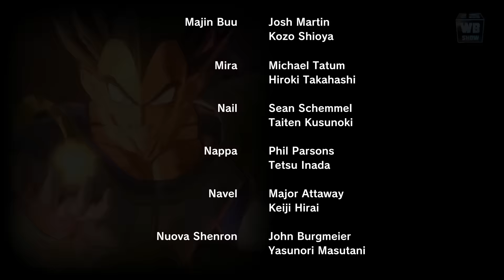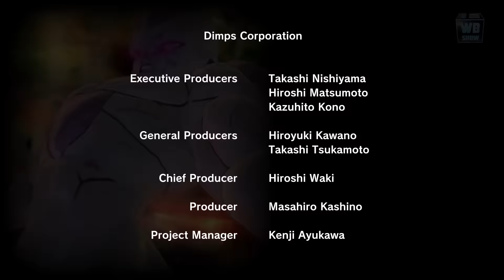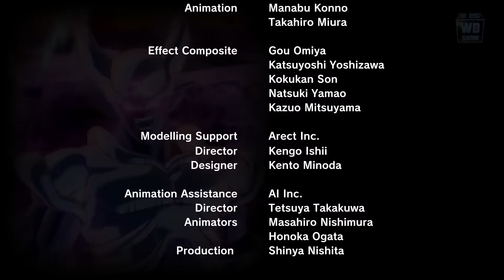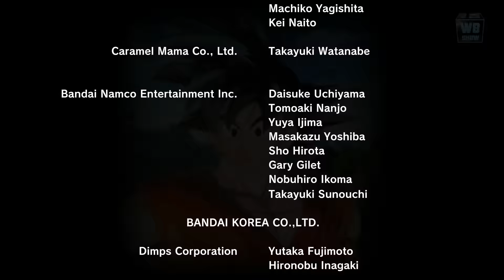Dragon Ball Xenoverse 2 - Last Boss Battle + Ending [FULL]